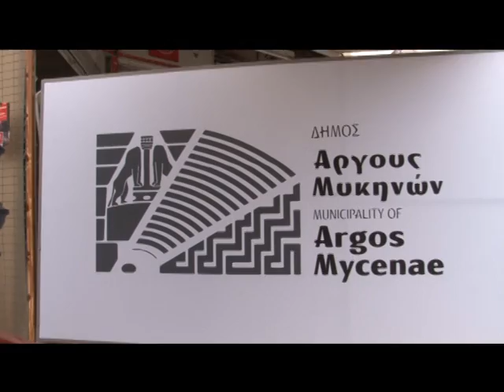ΔΙΟΜΗΔΕΙΑ 2011 ΙΠΠΙΚΗ ΔΙΑΔΡΟΜΗ ΣΤΟ ΑΡΓΟΣ (1)